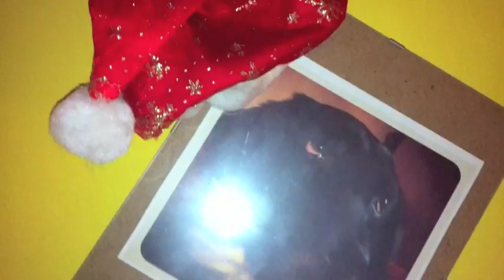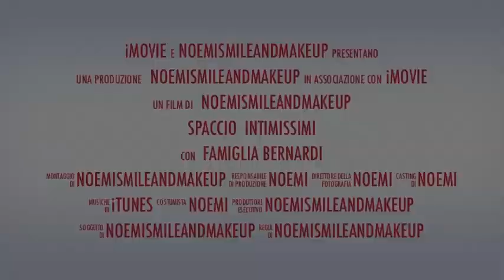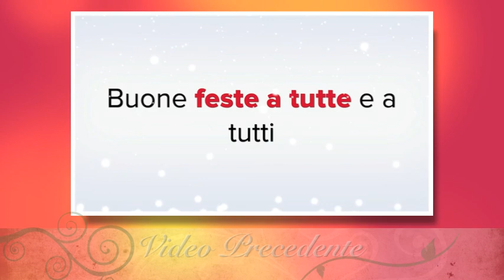Video Haul Intimissimi Tezenis Calzedonia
Ciao ragazze nuovo video haul e questa volta vi faccio vedere un po' di intimo :) ieri finalmente sono andata a Verona con amici allo spaccio di intimissimi tezenis calzedonia. bhe che dire ragazze un vero paradiso per noi donne malate di shopping
vi lascio qui l'indirizzo se qualcuna di voi fosse interessata!fatevi portare dal vostro compagno credo fermamente che almeno in questo shopping sarà felice di accompagnarvi:
Outlet calzedonia intimissimi tezenis via spinetti 1 37050 vallese di oppeano VR telefono 045/7134715.

Il mio account FACEBOOK perchè son tonta e al posto di far la pagina ho fatto un account:

Tutti i prodotti menzionati nel video e nella descrizione del video sono stati acquistati da me. Non sono pagata da queste compagnie cosmetiche né sono in alcun modo associata a loro, queste sono al 100% delle mie oneste opinioni.